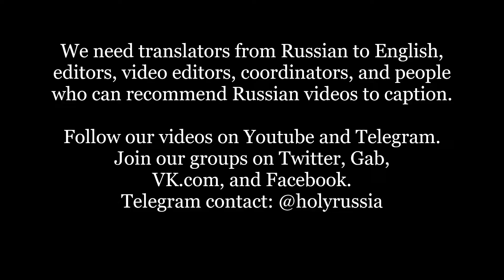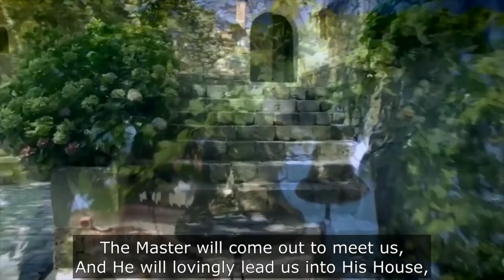Soul-Stirring Christian Song by Orthodox Monk - "To Brothers" - sung by Russian Group "Largo"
Written by Archdeacon Roman Tamberg, and beautifully performed by the Russian singing group "Largo". Don't miss out on this inspiring and hope-filled performance.